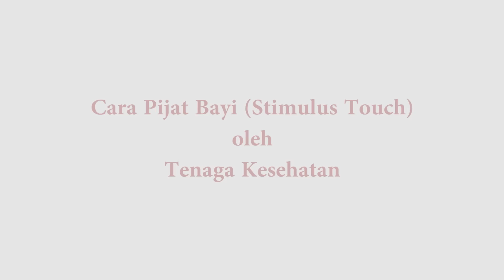Cara Pijat Bayi Lucu 💖 Keluarga 💖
Dear Sejawat se-tanah air, Pijat bayi atau stimulus touch dapat diartikan sebagai sentuhan komunikasi yang nyaman antara bunda dan si kecil. Jadi, dengan memijat bayi yang benar merupakan suatu pengungkapan rasa kasih antara orang tua dan anak melalui sentuhan dengan kulit yang dapat memberikan dampak yang luar biasa...

Kami adalah saluran youtube yang berisi video-video tutorial kesehatan, kecantikan, gaya hidup, makanan, dan lain sebagainya yang berkaitan dengan tenaga kesehatan & pasien.

Terima kasih. Salam dari Tim Perawatan Kesehatan.

"SALURAN INI DIKELOLA OLEH TENAGA KESEHATAN"